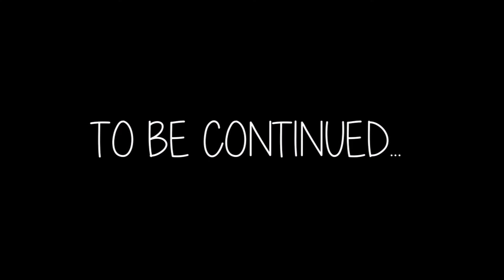Justice League - SPOILER REVIEW!!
Please watch my latest review: "John Wick: Chapter 3 - Parabellum - Movie Review[No Spoilers]"

My brothers and I talk about DC's newest movie, Justice League. SPOILER WARNING!

EDIT: Sorry guys there isn't a part 2!! The camera died whilst filming and we lost ALOT of footage. I'll do better next time!